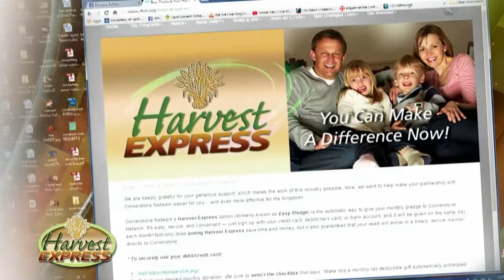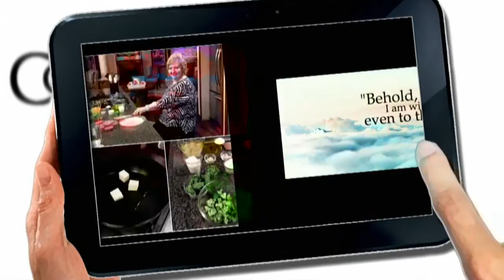Real Life 360 - 5/12/2016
This episode of Real Life 360 kicks off with Ken Reynolds singing “Not Ashamed”. This episode features stories from Good News 360 and Cornerstone Cares. Also, Pastor Josiah Smith of CityReach Church Johnstown shares about the Johnstown Festival of Hope.